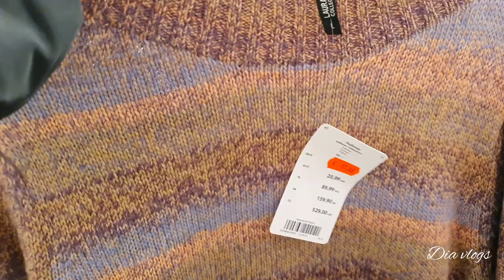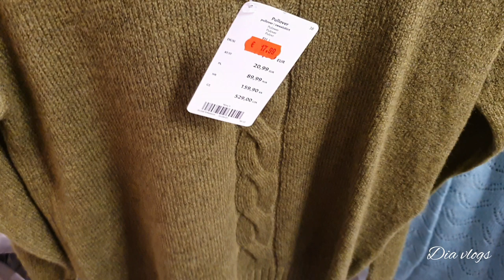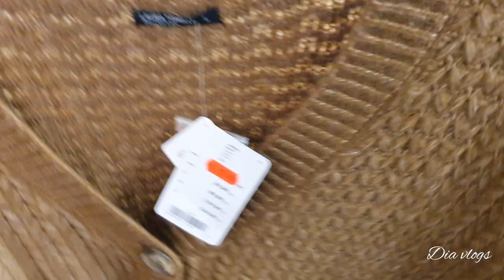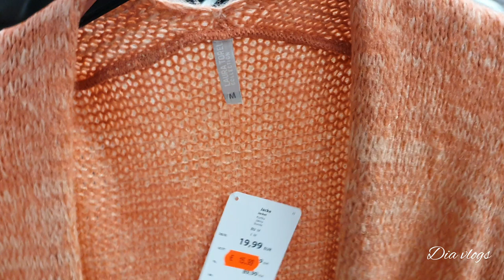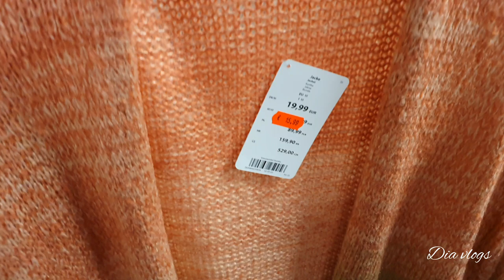NKD Women's Collection Sale | February 2023 | Shop With Me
Hi Friends,
In this video I will show you a huge variety of women's fashion.Its a big sale at NKD upto 50%. So go and get your favourite clothes before they are gone.